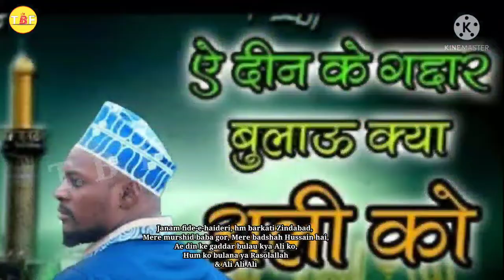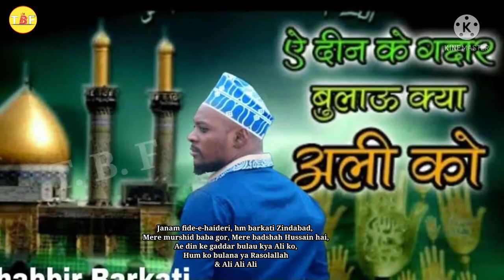Shabbir Barkati Lifestyle 2022, Biography, House, Family, Cars, Salary & Networth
Credits -